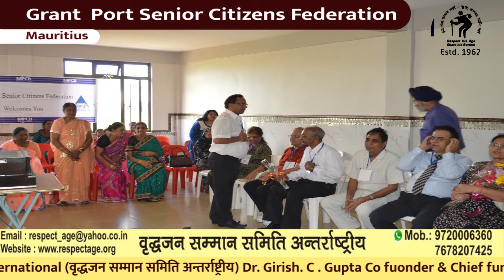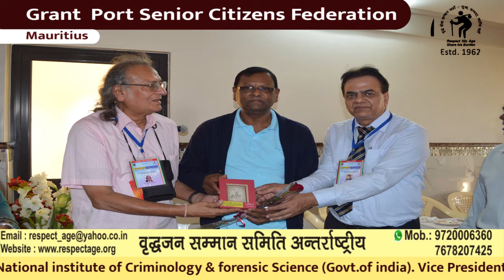MAURITIUS -: GRANT PORT SENIOR CITIZENS FEDERATION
Respect Age International
 (वृद्धजन सम्मान समिति अन्तर्राष्ट्रीय)
वरिष्ठजनों की सेवा, सम्मान, सुरक्षा, स्वाभिमान, स्वास्थ्य हेतु समर्पित तथा बच्चों एंव युवाओं में मानवीय एवं आध्यात्मिक मूल्यों को जाग्रत करने हेतु 1962 से कार्यरत देश की प्रथम प्रतिष्ठित अन्तर्राष्ट्रीय संस्था ( वृद्ध सेवा सम्मान जहाँ - सुख सम्पदा शान्ति वहाँ )
H.H. Hari Kishan Gupta Founder Respect Age International  Dr. Girish. C. Gupta Co Fuonder & Chief Functionary Chairman Rai Geriatric Institute. Visiting Faculity Member,Of Lnjp National Institute Of Criminology & Forensic Science (Govt.Of India). Vice President Delhi Ncr Gopio Chief Patron : All India Senior Citizens Confederation Aisccon Member : Oisca International Japan, Upf South Korea Aop, W.E.L. Switzerland Member : Igsi, Arsp, Shri Aurobindo Society, Agarwal Mahasabha Nma Former National Vice President Indian Jaycee Member : Of S.C/S.T Vigilance And Monitoring Committee Govt.Of Up Patron: Sanskar Bharti H.Q. Admin.